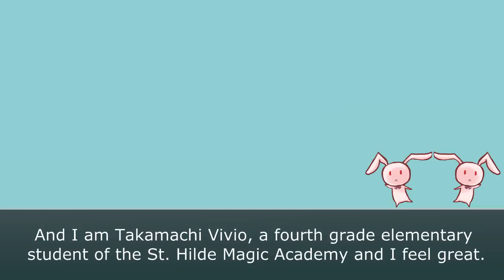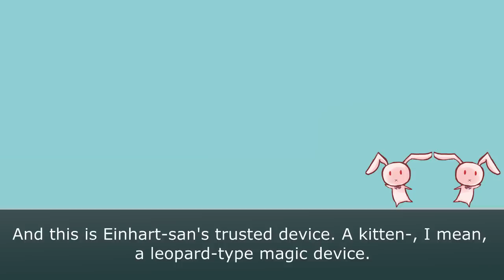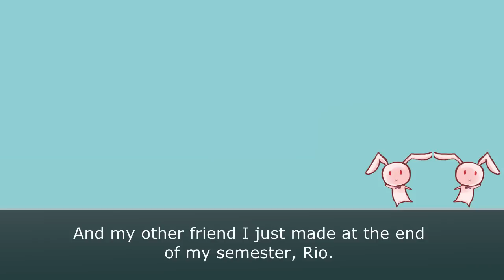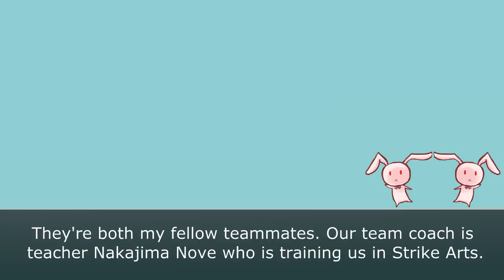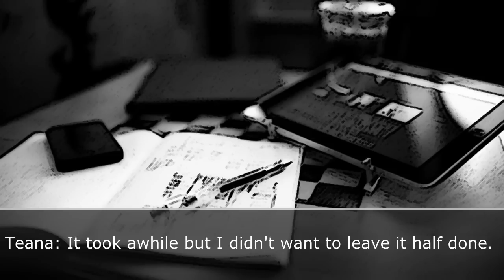The MOVIE 2nd A's Drama CD -Side T EP 01-03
Well. It's something.